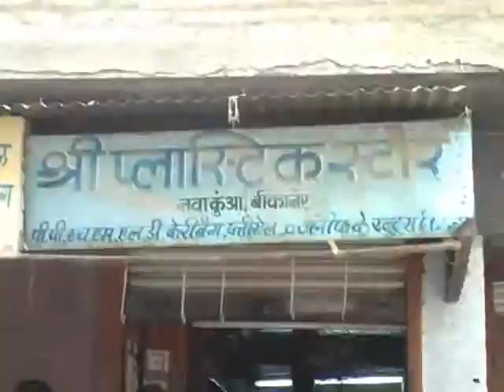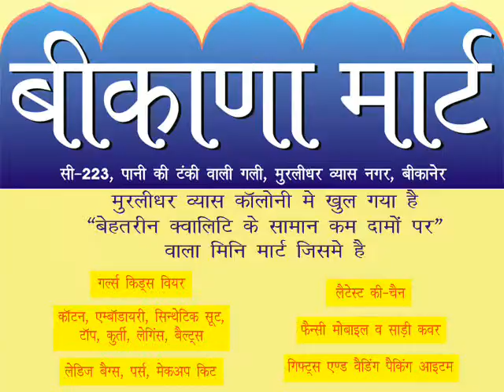910 kg polyethen seized on Raid in Bikaner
in a joint Red campaign of DIC and District Pollution Control Board Bikaner, 910 Kg  polythene seized. It was on Sale illegally